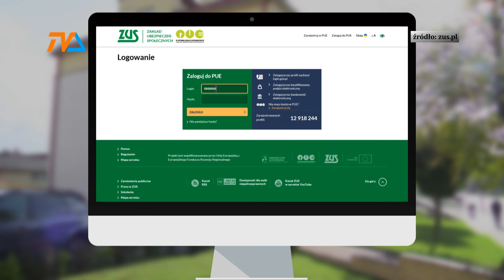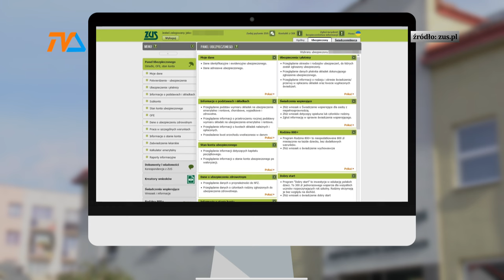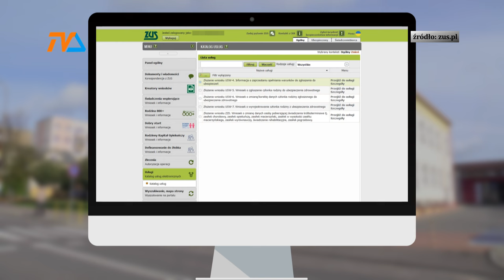Ważny komunikat ZUS. |TV SUWAŁKI